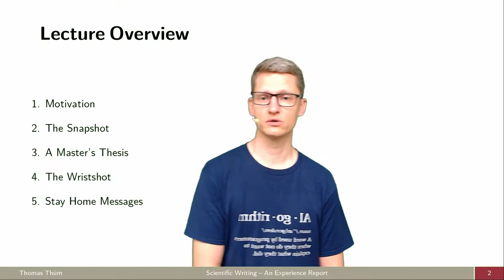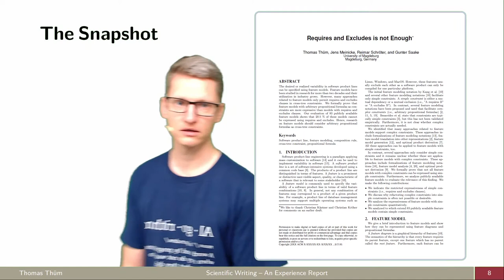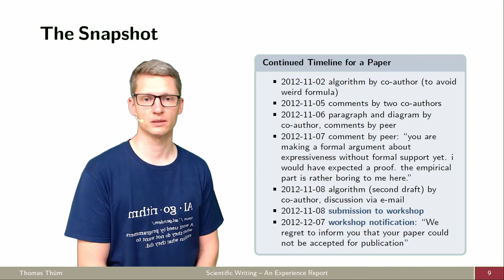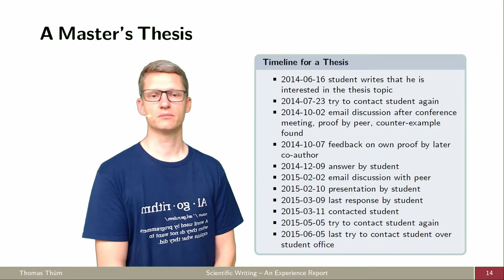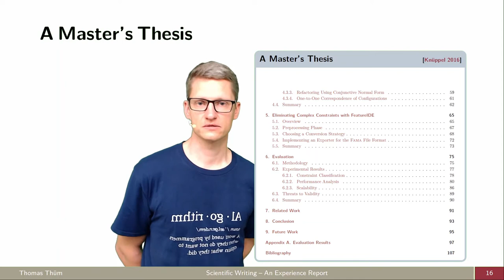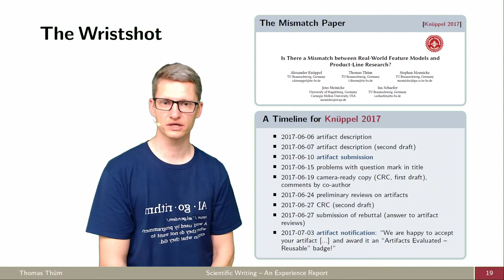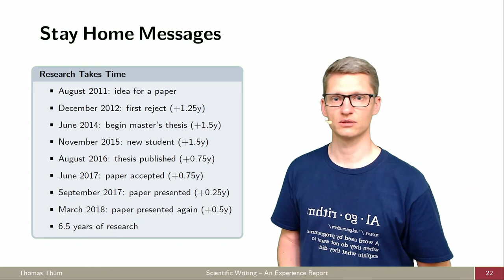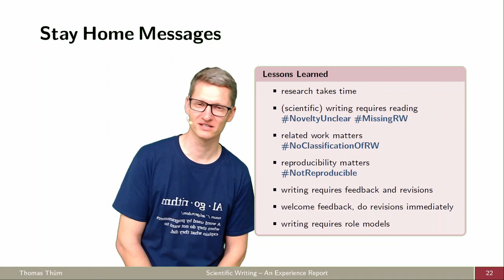Wie schreibt man hochkarätige Veröffentlichungen? Ein Erfahrungsbericht